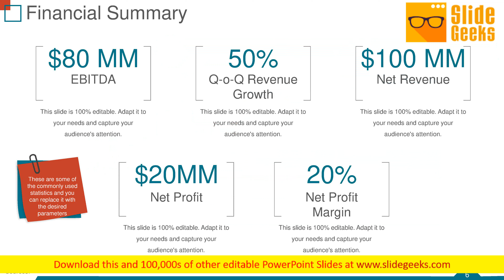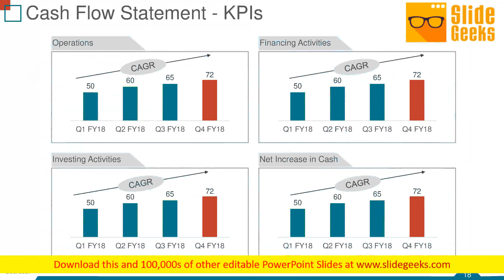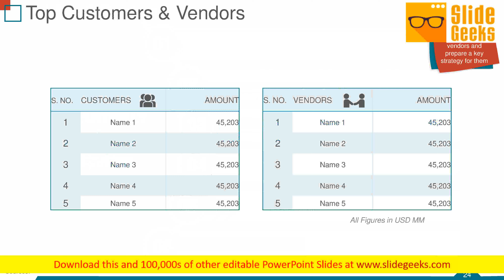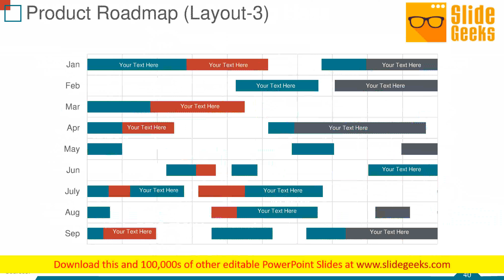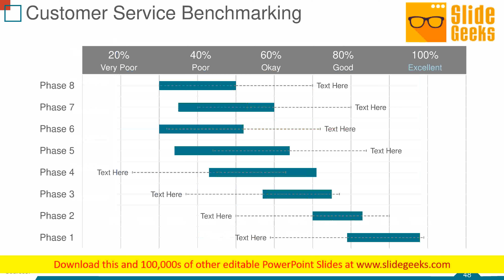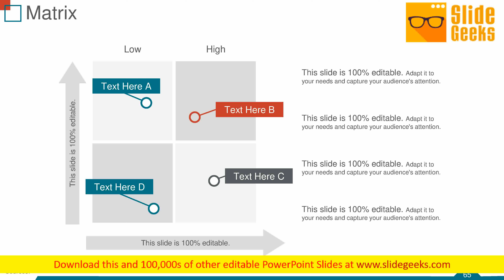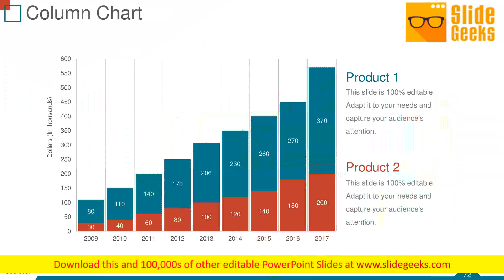Quarterly Business Review Ppt Powerpoint Presentation Complete Deck With Slides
This is a quarterly business review ppt PowerPoint presentation complete deck with slides. This is a one stage process. The stages in this process are quarterly, business, review, management, success, marketing. Let your ideas grow in their minds. Our Quarterly Business Review Ppt PowerPoint Presentation Complete Deck With Slides will act like a fertilizer.